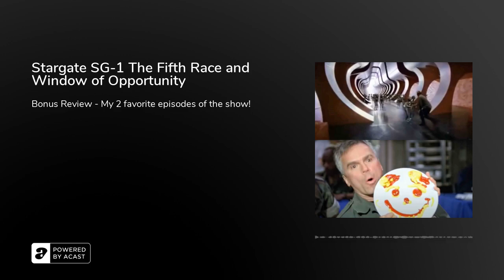Stargate SG-1 The Fifth Race and Window of Opportunity - Podcast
Synopsiss
02ep15 The Fifth Race -
SG-1 travels to a planet whose people are allies of the Asgard.

s04ep06 Window of Opportunity -
Col. O'Neill and Teal'c realize they and their friends are trapped in a time loop.